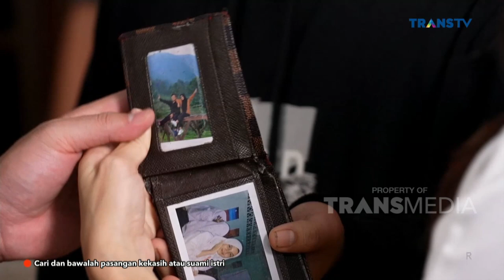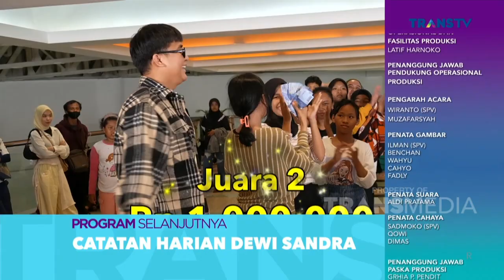FULL | BANG BILLY Siap Bagi Bagi Hadiah Buat Pengunjung Mall! | SIAPA MAU JADI JUARA (9/5/23)